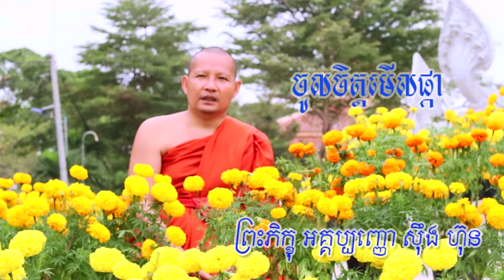ចូលចិត្តមើលផ្កា​ / ស៊ឹង ហ៊ុន-Sing hun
សួស្តីបងប្អូនទាំងអស់គ្នា‌‌!! ស្វាគមន៍មកកាន់ឆាណែល # Sing Hun Official ទាំងអស់គ្នា។ ឆាណែល Sing Hun Official  នេះគឺយើងបង្កើតឡើងសម្រាប់ចែករំលែកចំណេះដឹង និងការអប់រំបែបពុទ្ធសាសនា ក៏ដូចជារឿងនិទានផ្សេងៗផងដែរ ដើម្បីបានជាប្រយោជន៍ ។ ប៉ុន្តែបើមានកំហុសខុសឆ្គងត្រង់ចំណុចណានិមួយ ដែលកើតមានឡើងដោយអចេតនា ក្នុងការផ្សព្វផ្សាយ ឬការចែករំលែកវីដេអូ សង្ឃឹមថាបងប្អូនអធ្យាស្រ័យ និងជួយកែលំអរដោយស្ថាបនាផងចុះ ។
For watch movies videos : 1. កម្មវិធីបុណ្យផ្សេងៗ 2. ធម្មទេសនា 3. រឿងអប់រំ Trip - 4. កំណាព្យអប់រំ 5. អត្ថបទផ្សេងៗ 6. ធម្មយាត្រាទៅកាន់ប្រទេសនាៗ 7. សម្តែងធម៌ទេសនាតាមវិទ្យុ 8. មង្គល ៣៨ ប្រការ 9. ធម៌សូត្រ